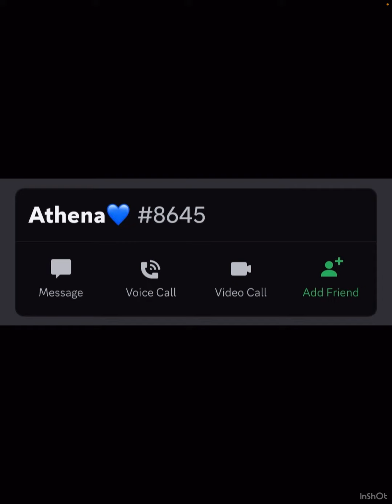So you wanna join AAD..?